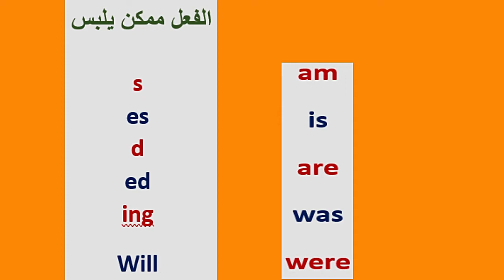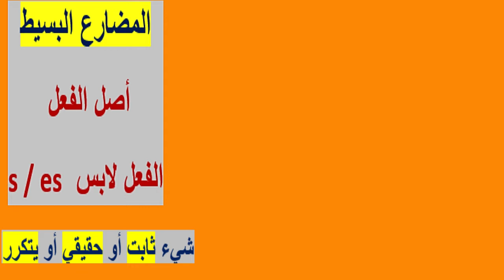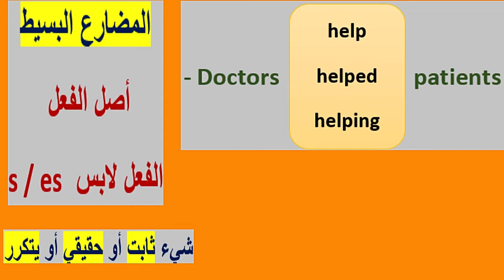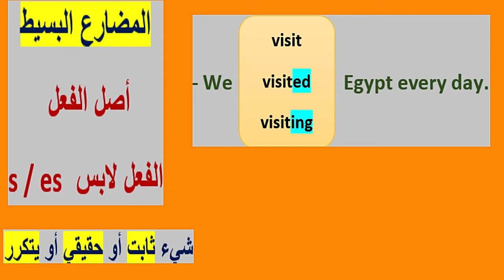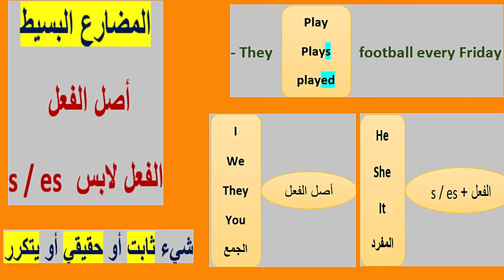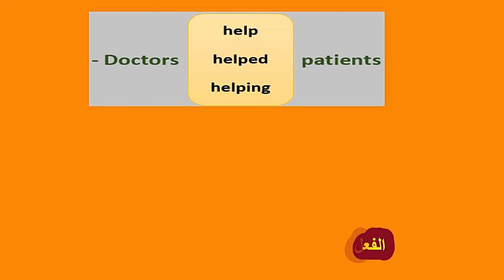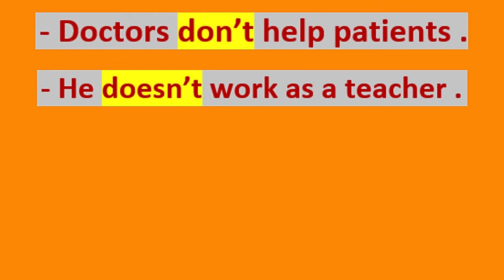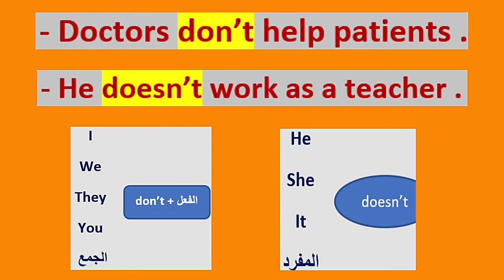maher elhabshy - القواعد الانجليزية للمبتدئين (2) - المضارع البسيط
مجموعة من الدروس الغرض منها شرح وفهم قواعد بسيطة أساسية لا غني عنها في البداية  والتدريب علي استخدامها من خلال امثلة عملية